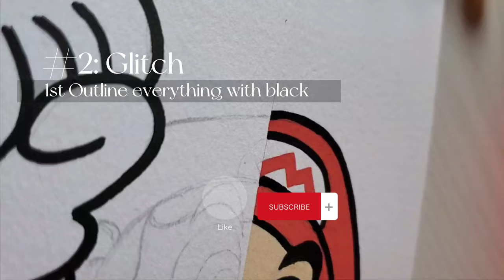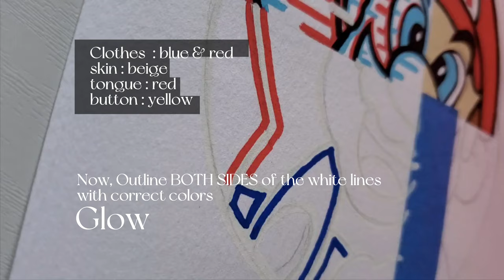How to draw MARIO in 4 STYLES 🍄🔥EASY! (Full Process)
WELCOME BACK!♡ Learn how to draw in these different styles! Hope you enjoy watching the process of transforming Mario! Let's Gooo!

COLORS USED  :
POSCA PAINT MARKERS ( Use what you have! Be creative! )
• Black
• Red
• Blue
• Light Blue
• Yellow
• Brown
• White

• And a ruler